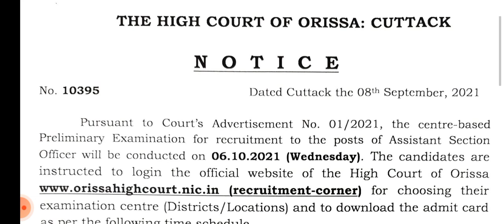🙏 ODISHA HIGH COURT ASO EXAM DATE OUT | EXAMINATION CENTER | ADMIT CARD